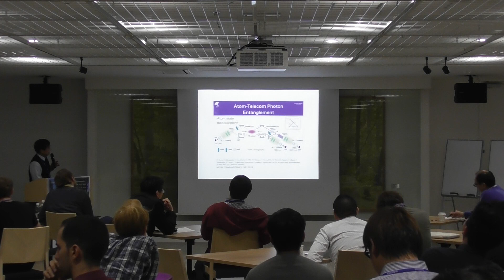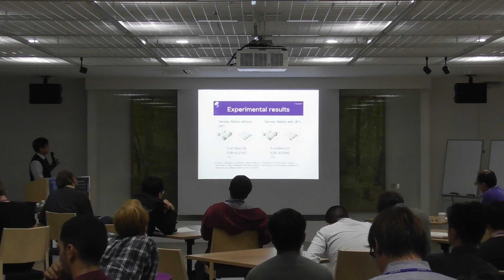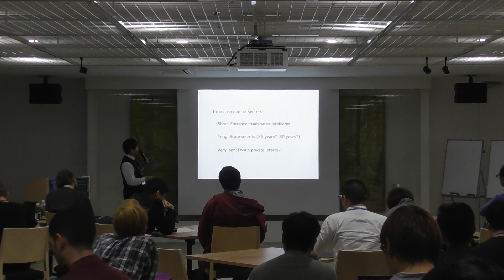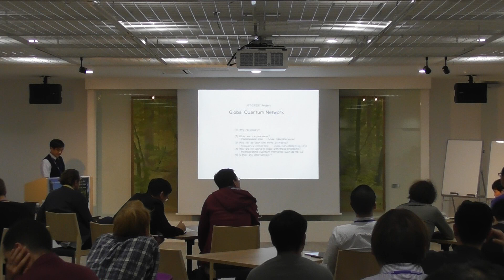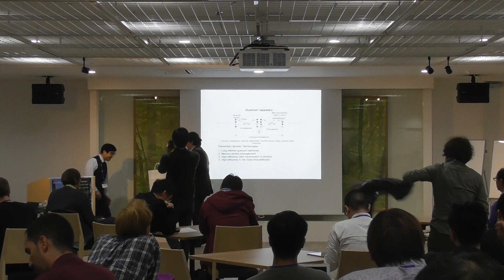Nobuyuki Imoto : Quantum Information Processing-p2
-Similarities and Differences with Classical Information Processing-

ECC 2018,19th November 2018,Day 1,Session 4,Talk 1